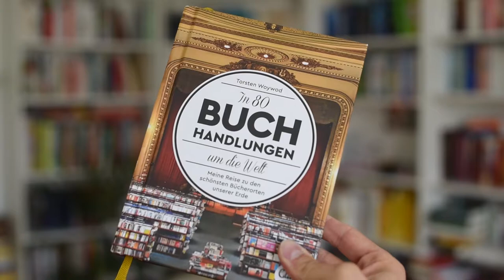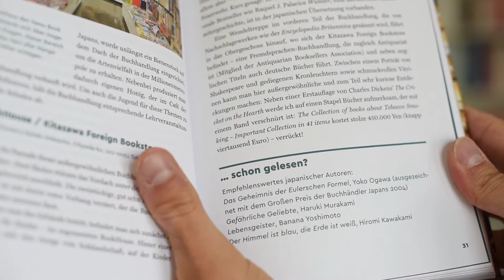Torsten Woywod: In 80 Buchhandlungen um die Welt ... in 90 Sekunden | booktube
Torsten Woywod: In 80 Buchhandlungen um die Welt. Eden Books, 272 S., 19,95 €